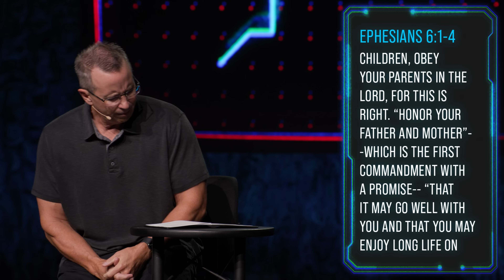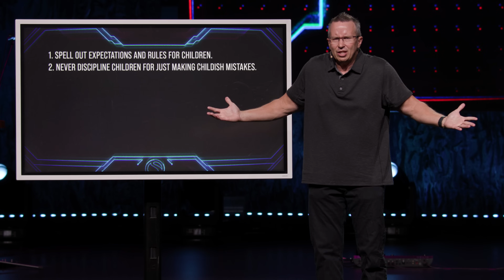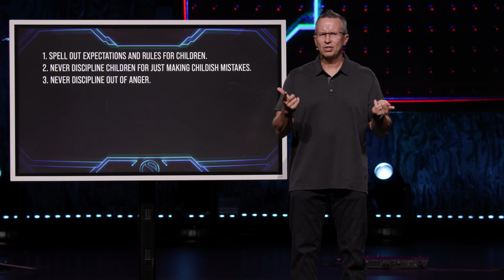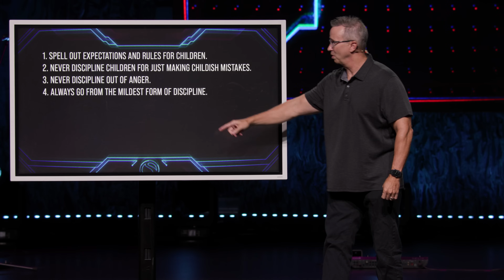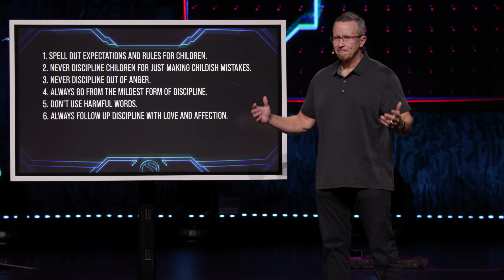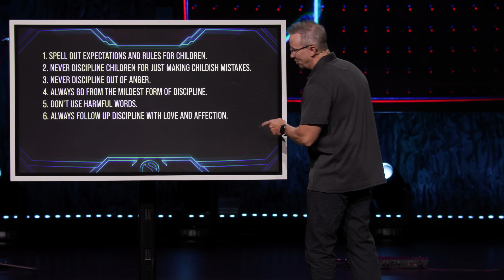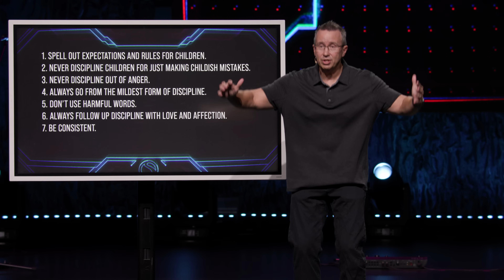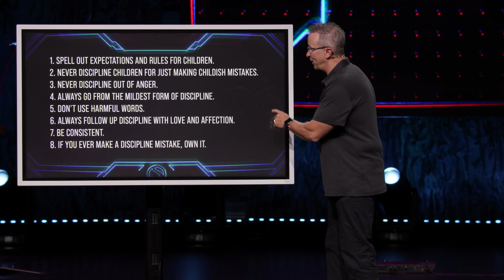Level Up: How To Be A Better Parent - Message Only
Welcome Sagebrush Church, we are glad you’re here. Share this link with a friend so they can experience the message as well.

To find out more about our available times and locations for weekend services, please